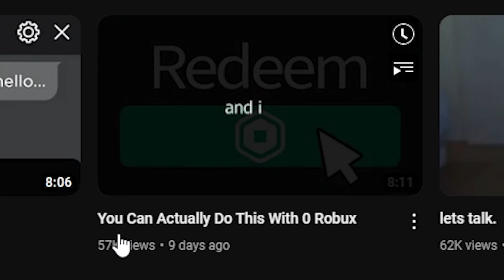my dad came back home with the milk